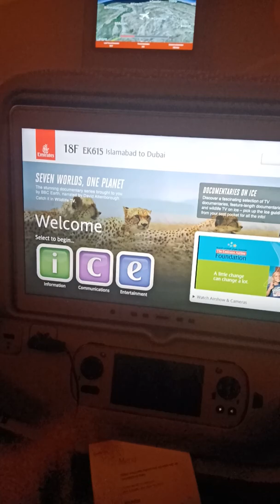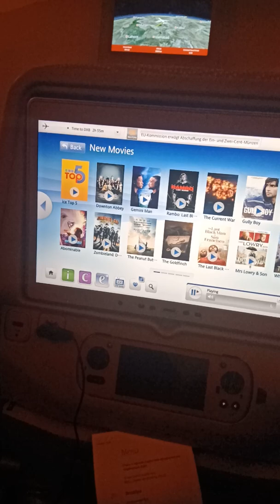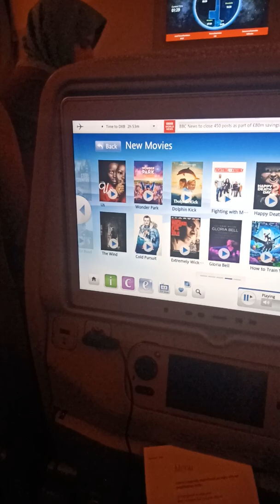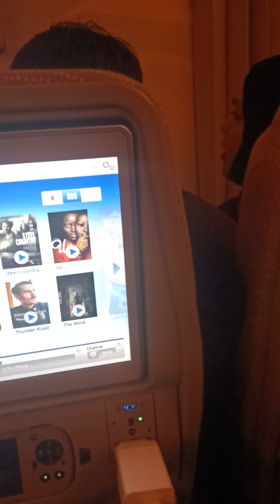facilities for customers on emirates airline to uganada 15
Excellent airline i have ever traveled